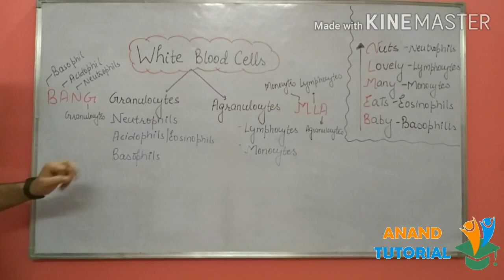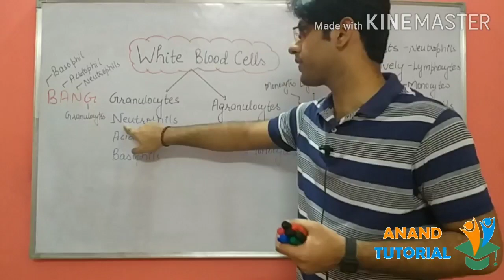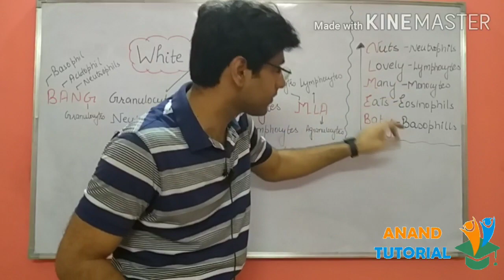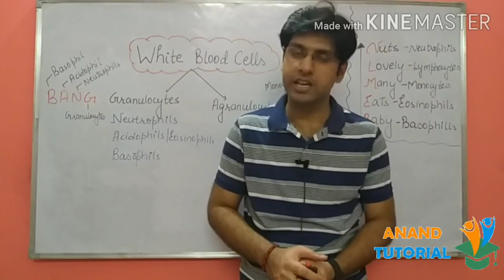White Blood cells Learning trick